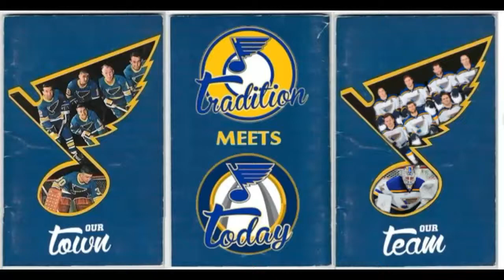St. Louis Blues Goal - Patrik Berglund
Patrik Berglund scores against the Chicago Blackhawks to tie the game 5-5 on December 28, 2013.